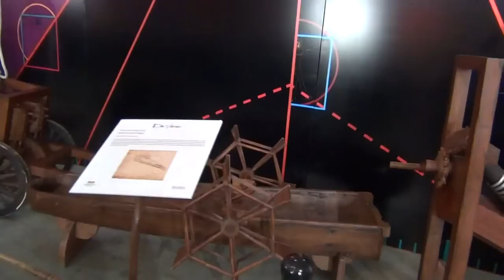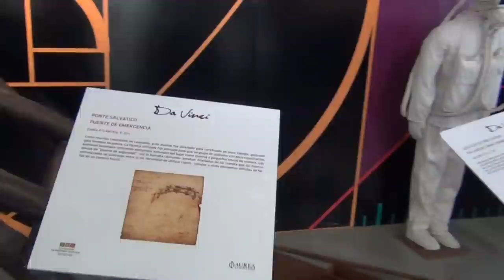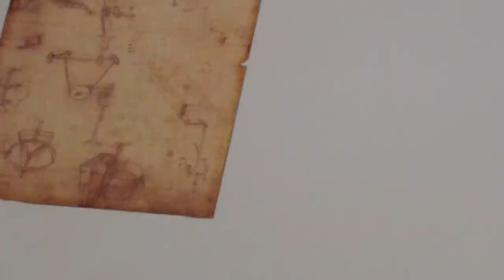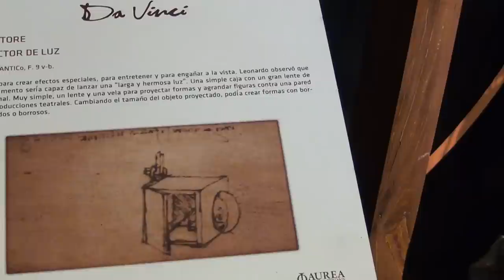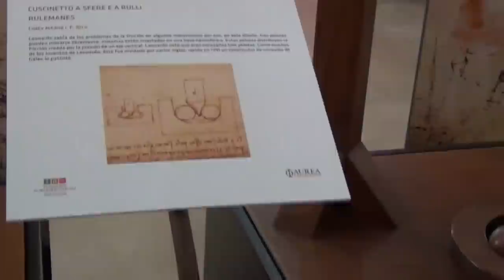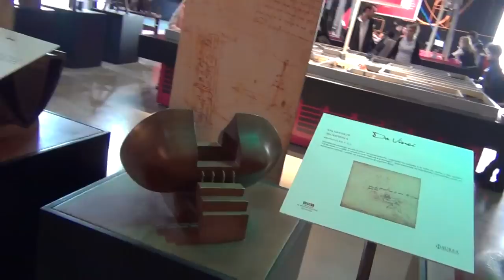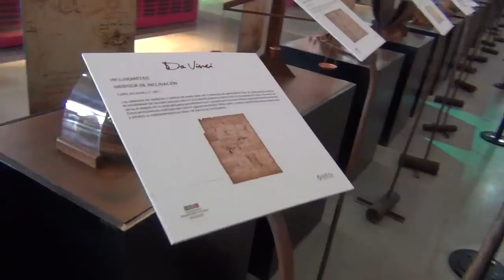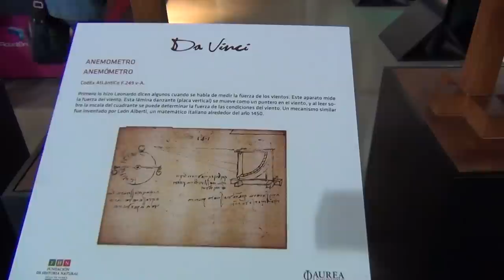20120829 TECNOPOLIS Exposicion Leonardo Da Vinci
Recorriendo TECNOPOLIS podemos apreciar la exposicion sobre la creatividad de Leonardo Da Vinci. Hay decenas de objetos de madera realizados en base a sus diseños. La muestra enmarca el sector de ciencias, robótica, matemática, y recorrerla es otro de lo lujos que uno puede darse gratis en Tecnópolis.
Video: Gabriel Gómez Fiori para Nuevaregion.com